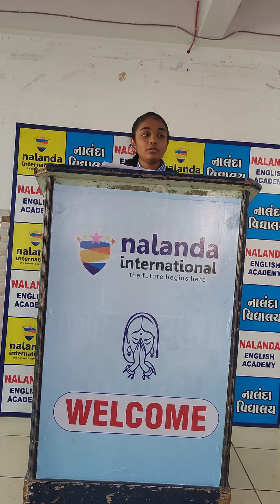Nalanda Vidhyalaya-2 (વક્તવ્ય સ્પર્ધા)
નાલંદા વિદ્યાલય-૨ માં વક્તવ્ય સ્પર્ધા નું આયોજન કરવા માં આવ્યું હતું જેમાં વિધાથી મિત્રોએ એ અલગ અલગ મુદાઓ ઉપર વક્તવ્ય આપ્યું હતું.